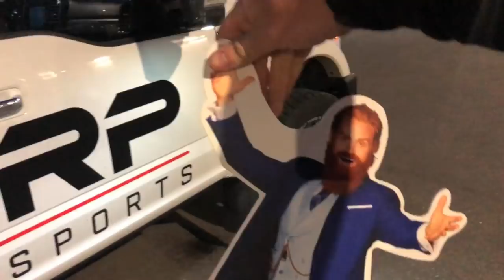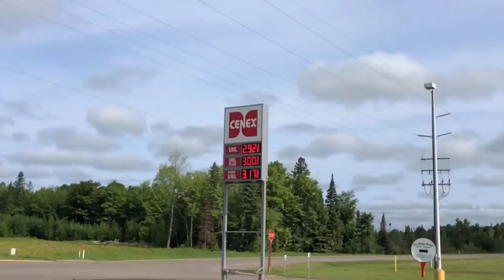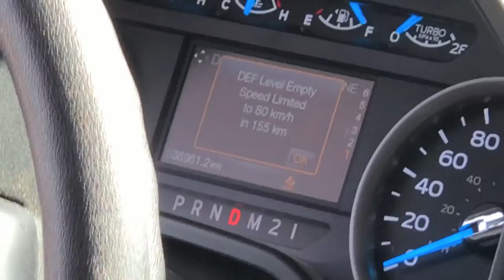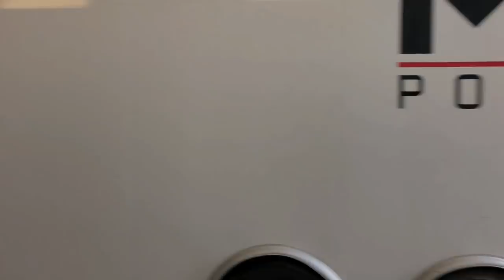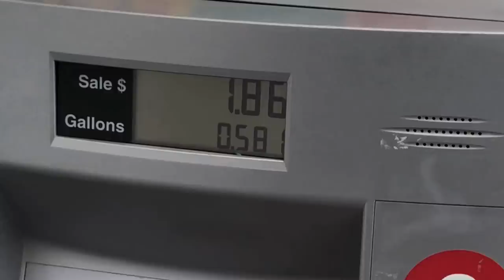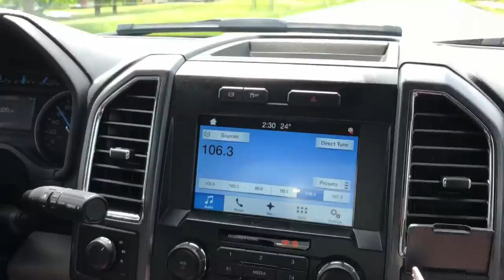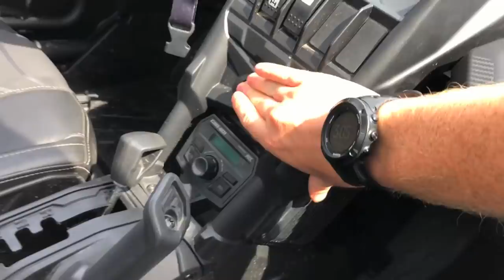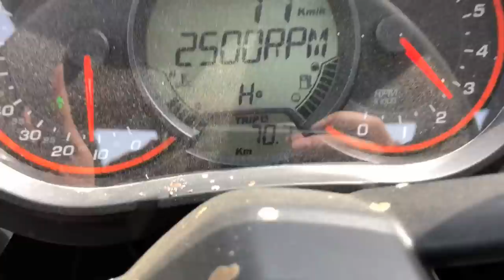TEAM Can Am MAVERICK X3 4X4 MUDDING!!!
Road trip to Quadna Mud Nationals in Minnesota! we brought the Maverick X3 4x4! Place was amazing! Completely out of control!

Send Mail To:

N0M2P0

Justin - @JustinBueckert25
Brad - @BradMc9
Emily - @E.ms_95
Jason - @JasonLeBlanc
Matt - @MattMcguire450
Matt - @Trudgehammer
Brett - @BrettHellyer
Billy - @Six.Twenty.Four
Geoff -@ GeoffreyTuer
Jeff - @JeffWhaling
Kassie - @KassieBoone79
Sean - @HTWshine
TEAMLTD - @teamltd
LimeNine - @limenine

We ARRIVED & We Took THE MAVERICK X3 MUDDING!!! | Mark Freeman #408